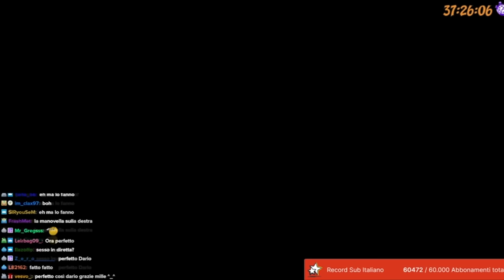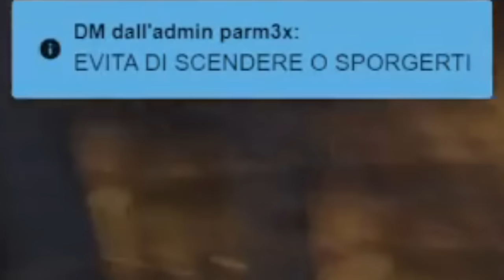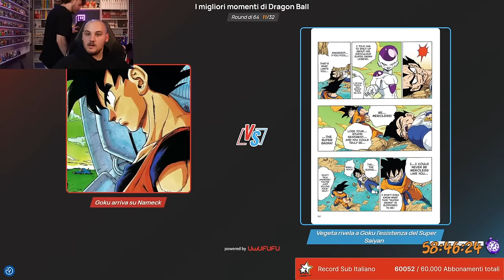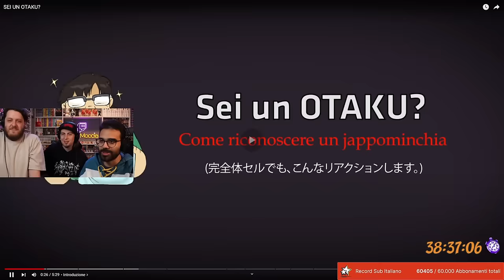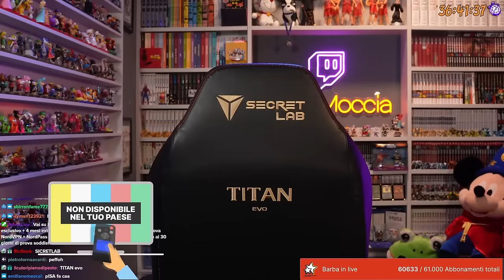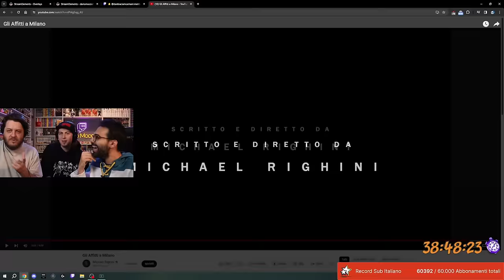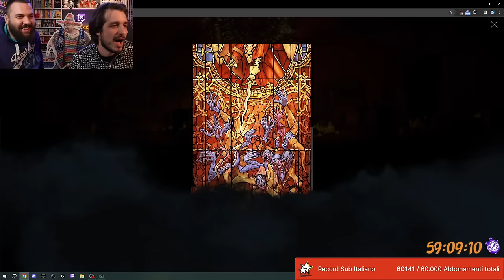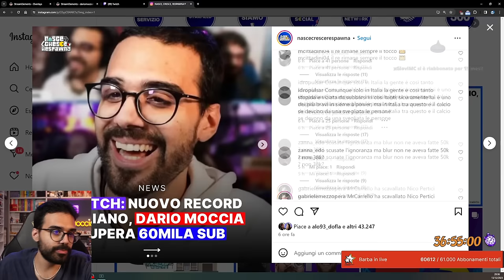MARATONA INCONCLUDENTE - Best Clip - GIORNO 10 (Dario Moccia Twitch)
🍕+💀 Eccoci bimbi!

FINALMENTE è uscita la raccolta di clip dedicata alla nuova
MARATONA INCONCLUDENTE di Dario Moccia.

❤️- Segui Dario Moccia è in LIVE
▼▼LIVE E SOCIAL▼▼

- Fate i bravi nei commenti...